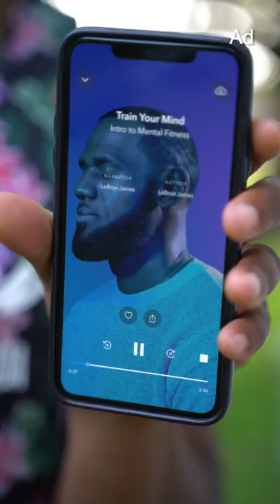The Neighborhood Guy (Part 4)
Yermy Yermy does anything for five dollars!

Follow Desmond Dennis:
My YouTube Equipment: